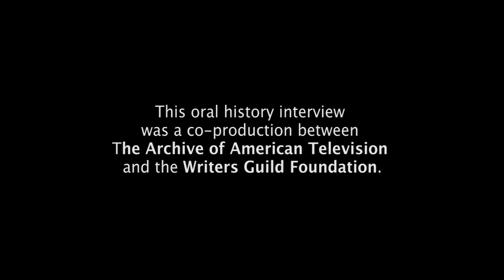Hugh Wilson on achievements, regrets, and how he wants to be remembered - EMMYTVLEGENDS.ORG